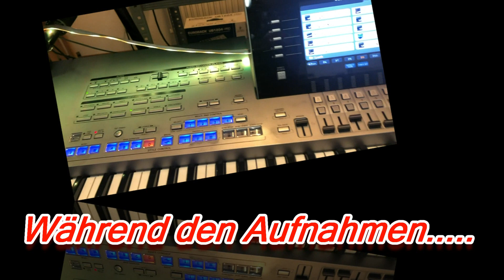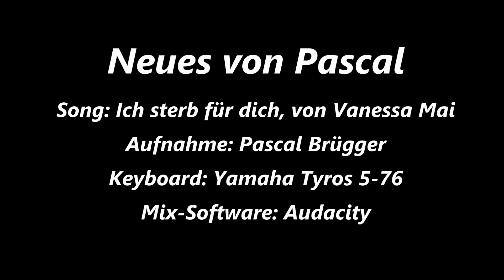Neues von Pascal | Ich sterb für dich | Keyboard-Cover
Ich sterb für dich - Vanessa Mai

Keyboard-Cover mit Yamaha Tyros 5